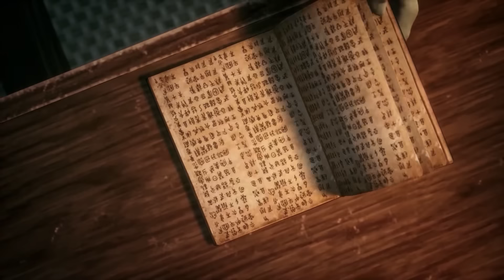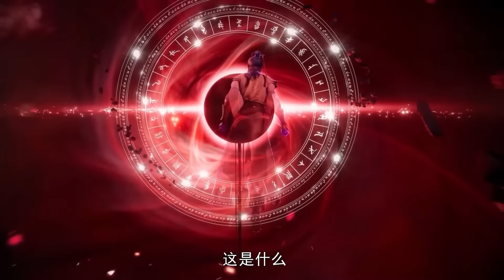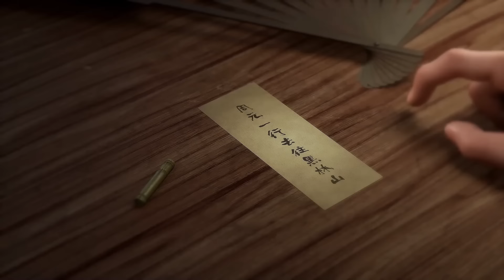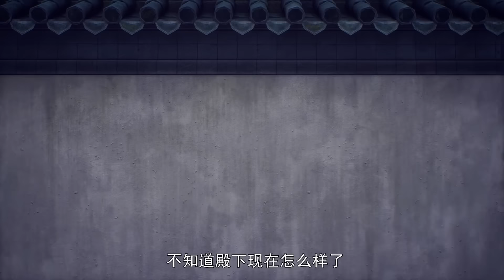💿《元尊》Dragon Prince Yuan | EP01-09 🔥MUTI SUB | Donghua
💿【元尊Dragon Prince Yuan】
这是一个属于源气的世界，名为天源界，磅礴宏伟，而源气可搬山、可倒海、可翻天、可掌阴阳乾坤。大周王朝的少年周元，被敌国以亿万子民为要挟，“蟒雀吞龙，夺走了原本属于他的“"圣龙气运。导致这十多年来，周元毒气缠身，受尽折磨。少年周元进入祖地，遇到神秘少女天天，解除自身实力桎梏，勇救家国天下。少年执笔，龙蛇舞动!劈开乱世，点亮苍穹!吾有一口玄黄气，可吞天地日月星。在这源气世界里，八脉不显的少年周元，开始了命运倒悬、逆转人生的涅繁之路.